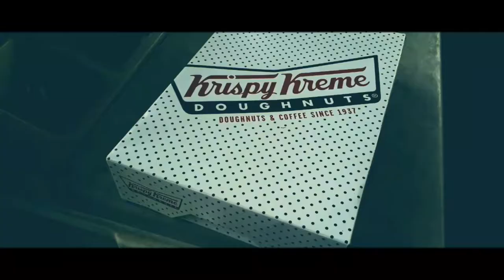TAONG BAHAY | VLOG 01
Sipag ko skl.

Songs:
SKANDR - Happy ending
x50 - 19